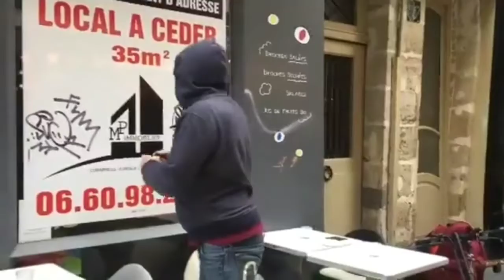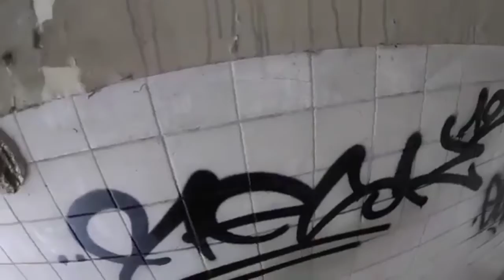GRAFFITI TV 📺 short graffiti clips